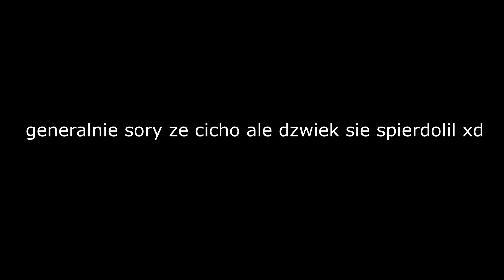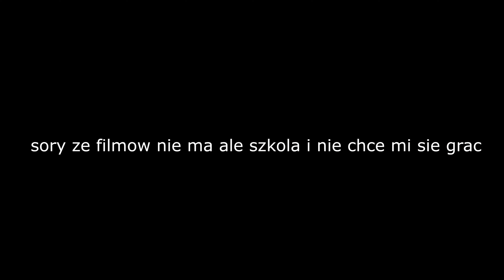neverlose + m249 = P100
kurwa szkola jest i nie chce mi sie nagrywac sory.
ale bedzie wiecej filmow na dnaich przysiegam!
csgo monolith,
monolith.club,
csgo 1v1,
csgo eexomi vs nixware hvh,
csgo server crasher,
csgo server crasher lua,
csgo server crasher dll,
reversive hvh,
reversive crack,
CSGO,
eexomi.host hvh,
eexomi hvh,
eexomi.host crack,
eexomi обзор,
eexomi crack dll,
fatality crack,
eexomi cfg,
eexomi 2021,
csgo hvh cheat,
csgo hvh highlights,
csgo hvh tournament,
csgo hvh montage,
csgo hvh free,
csgo hvh free cheat,
csgo hvh onetap,
csgo hvh skeet,
csgo hvh aimware,
how to make a csgo hvh cheat,
how to config a csgo hvh cheat,
csgo hvh best free cheat,
csgo best hvh cheat,
csgo best hvh,
csgo bhop hvh,
csgo backmove hvh,
best csgo hvh cheat 2021,
best csgo hvh cheat 2021 free,
pandora crack csgo,
plaugecheats,
plaugecheats crack,
plaugecheats hvh,
csgo hvh cheat free,
csgo hvh cheat source,
csgo hvh cheat review,
csgo hvh crack,
csgo hvh aimware,
csgo hvh config,
csgo interium,
csgo pandora crack hvh,
csgo intelect crack hvh,
csgo weave v2,
csgo weave.su,
weave csgo hvh,
save csgo config,
pandora crack,
pandora uno crack,
cs go weave cfg,
weave cs go,
weave csgo cheat,
csgo aimware update,
weave 2.5 csgo,
csgo otc,
csgo hvh cheat 2021,
csgo hvh discord,
csgo hvh dm,
csgo hvh hack download free,
csgo hvh cheat dll,
2018 csgo hvh download,
csgo hvh guide,
csgo hvh gamesense,
csgo hvh hack,
haze csgo hvh,
csgo hvh intellect,
csgo interim hvh,
csgo hvh lucky charms,
csgo fatality crack,
csgo legacy hvh,
csgo legit hvh,
csgo lucky charms hvh,
lucky csgo hvh,
csgo hvh mm,
csgo hvh meaning,
monolith csgo hvh,
csgo hvh media,
cs go mm hvh,
csgo hvh neverlose,
csgo new hvh cheat,
nemesis csgo hvh,
csgo nospread hvh,
csgo hvh onetap v4,
csgo hvh otc v3,
csgo osiris hvh config,
csgo osiris hvh,
csgo hvh paste,
csgo hvh prime,
csgo hvh plugins,
primordial csgo hvh,
csgo rawetrip hvh,
csgo ravetrip hvh cfg,
csgo hvh source,
csgo hvh servers,
csgo hvh song,
csgo hvh server discord,
csgo hvh server plugins,
csgo hvh server config,
csgo hvh tips,
csgo hvh toxic,
csgo hvh tutorial,
csgo hvh terms,
csgo how to hvh,
csgo wingman hvh,
csgo hvh 1v1,
csgo hvh 2018,
csgo hvh 2015,
csgo hvh 2021,
csgo hvh 2019,
csgo 2018 hvh download,
csgo 2v2 hvh,
csgo 2017 hvh,
csgo gamesense crack,
csgo gamesense hvh,
csgo gamesense legit,
csgo gamesense invite,
csgo gamesense.pub,
csgo gamesense cheat,
csgo gamesense hack,
csgo better game sense,
gamesense csgo cheat download,
gamesense csgo cheat,
csgo rawetrip cfg,
csgo rawetrip hvh,
csgo rawetrip config,
csgo rawetrip legit,
rawetrip csgo cheat,
rawetrip cs go download,
csgo neverlose crack,
csgo neverlose review,
csgo neverlose legit,
csgo neverlose highlights,
csgo neverlose hvh,
csgo neverlose cfg,
Onetap V4,
csgo otc v4 dll,
csgo otc v4,
csgo otc v3 dll,
cs go otc v3,
csgo otc v3 dll download,
csgo otc v4 crack,
fortnite,
codm,
call of duty mobile,
primordial crack,
csgo primordial,
cs go otc v3 cfg,
cs go otc v3 fix,
cs go otc v3 fix dll,
cs go otc v3 hvh cfg,
cs go otc v3 injector,
csgo otc v3 download,
otc 2021 csgo,
cs go otc v3 2021,
csgo otc3,
csgo otc 3 download,
femboys reaction,
femboys outfits,
femboy cat meme,
femboy culture,
femboy outfit ideas,
xqc femboy friday,
xqc femboy edit,
xqc femboy gta,